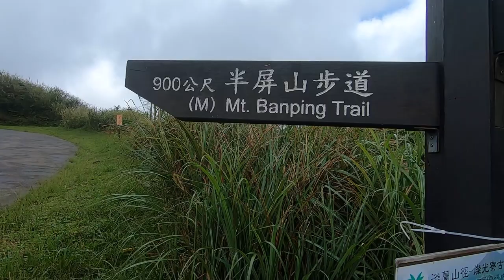Solo hike in Banpingshan and Teapot Mountain / adventure in Taiwan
one of the famous mountain in taiwan